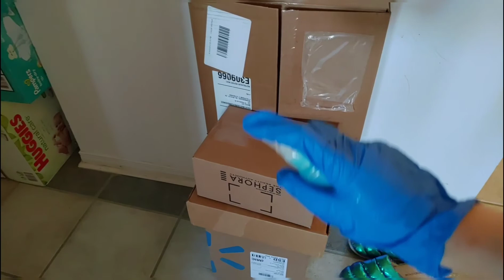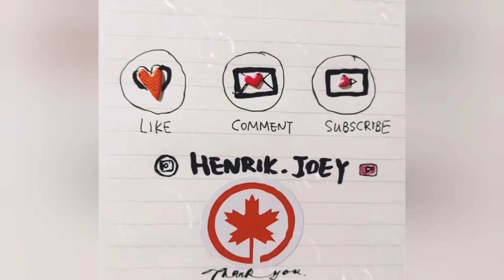Vlog 5 Unboxing Create Imagine Alphabet Blocks toys数字字母积木玩具开箱（云购物系列之一）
Hi Everyone,
Most of the time we shop online during this special time period, today we are going to unboxing one of the kid`s toys: blocks (from 18 months to 5 years)

Vlog9 Create Imagine Alphabet Blocks toys数字字母积木玩具开箱（云购物系列之一） --

our videos:

$0 Budget for 2 year old birthday decor

Daily workout for Mom Henrik & Joey

The Winnie bear Exhibition in ROM

1小时睡眠音乐放松舒缓音乐虫鸣鸟叫声森林乐（纯音乐）

回顾2019年Henrik的一年活动学习等

疫情之下宅家的日常一天 Daily Quarantine Routine

Baby nap sounds music -30 minutes

很高兴在这里遇到你们，关于我们：
We are Henrik and Joey, brother and sister, born in Toronto Canada

大家好！我们是Henrik和Joey,一对兄妹，
like comments